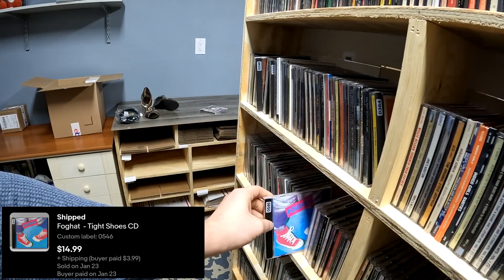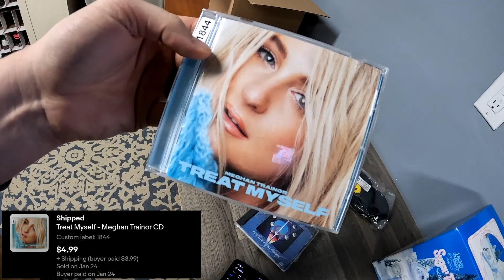The USPS Has Lost It's Mind!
eBay Store: